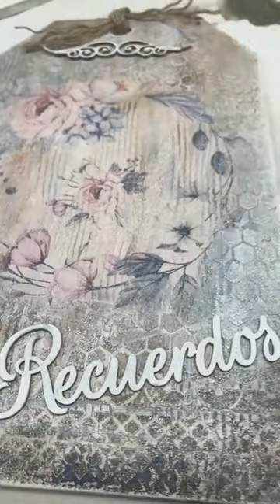Maniqui con integración de papel arroz